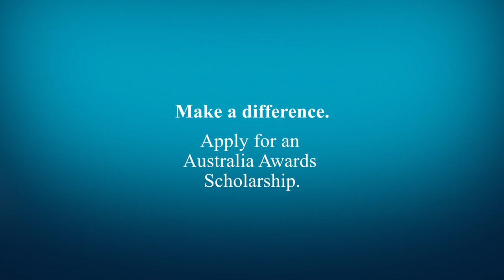The best thing about study in Australia - Mekong & Mongolian scholars reflect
Australia Awards scholarship recipients from Mekong & Mongolia studying in Australia answer the question: What is the best thing about studying in Australia?